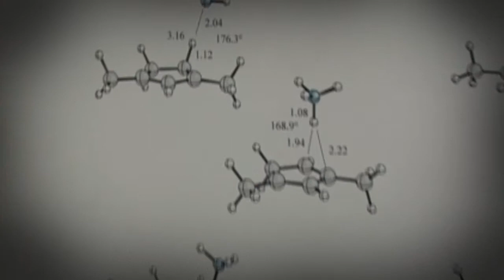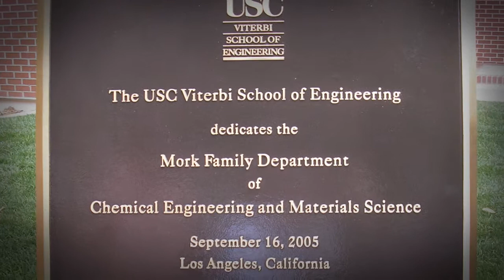ViterbiClass: Chemical Engineering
Meet a few current Chemical Engineering students and faculty, learn about what Chemical Engineers study, hear why students choose to study Chemical Engineering, and see the research and career opportunities available here at Viterbi!